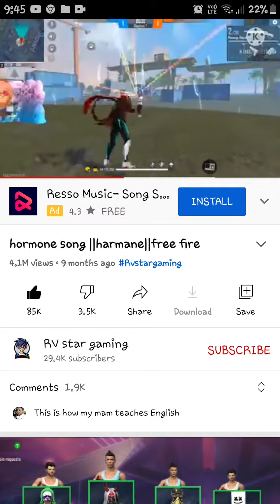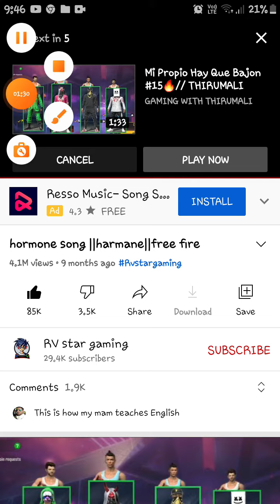Thermony freefire video